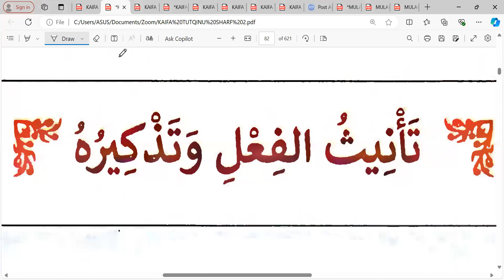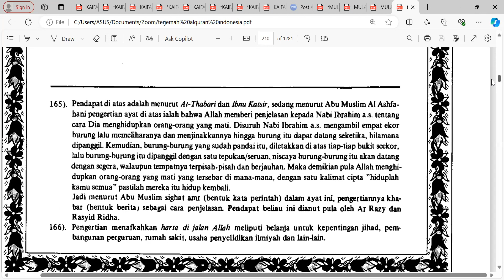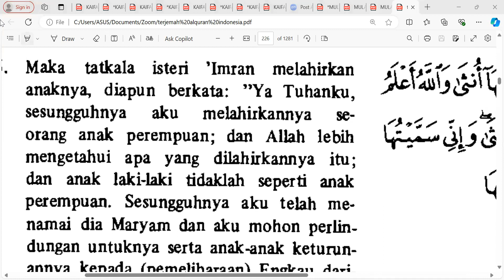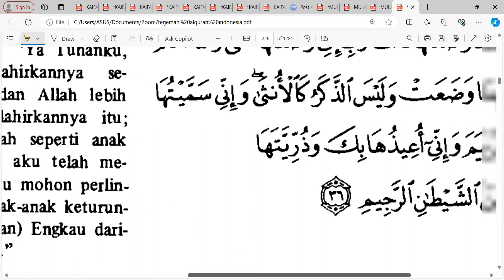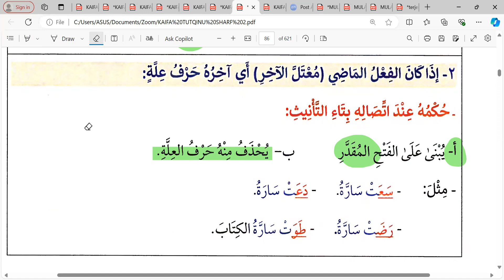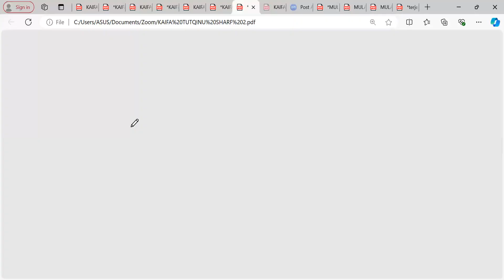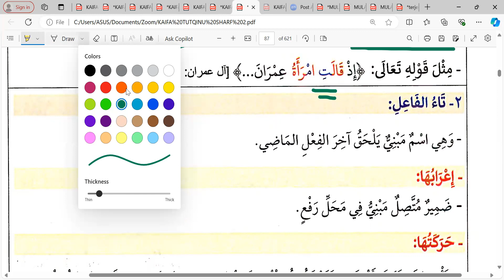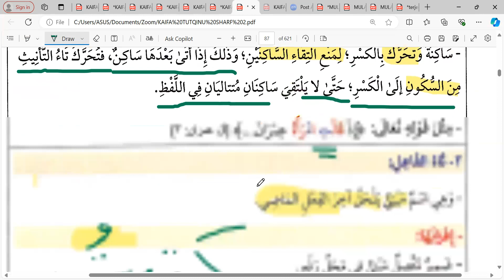Pertemuan ke- 33 Kitab Sharf كيف تتقن الصرف؟ : Kelas Ummahat 3 📙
Sabtu 10 Agustus 2024 Semoga bermanfaat